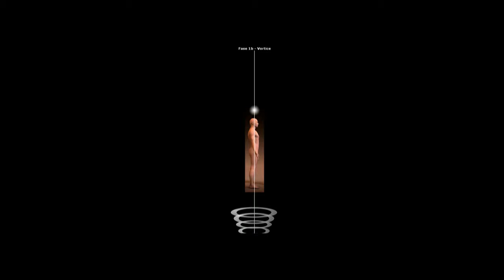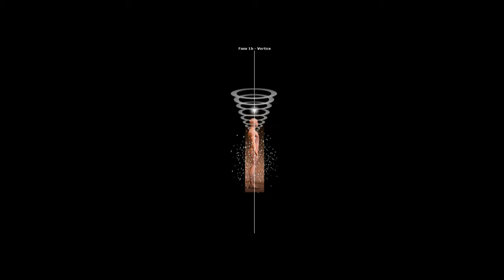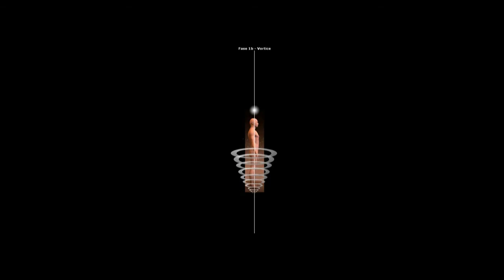Vortex used for Rainbow Bridge Clearing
The spiritual whirlwind is a tool of the Soul that can be invoked by you, the personality. Its basic use is to sweep loose debris from your aura. It can also be used to transmit energies of higher vibration from the Soul to the lower vehicles. The process of building the Central  Channel by using the Soul Star creates debris as it burns through emotional and mental thought forms clogging your channel. This debris needs to be removed from your aura at the close of any session that involves moving the Soul Star through the Central Channel. This is true whether you are building the Central Vertical Channel or widening it after you have completed building the Central Channel.

You can invoke the vortex by identifying as the Soul ( "I am the Soul") and  focusing your mind about 30 feet above your head and saying "In the wisdom of the Soul, I invoke the spiritual whirlwind." Visualize a spinning whirlwind of white light similar in shape to the funnel of a tornado. See the whirlwind rotating clockwise (from left to right if you live in the Northern hemisphere) as it moves downward through the aura. If you live in the Southern hemisphere visualize the spinning whirlwind rotating counter-clockwise (from right to left).  The tip or lowest point of the spiritual whirlwind follows the Central Channel. The color of the vortex is usually white. As the vortex sweeps through the aura it picks up loose debris floating in your aura from the clearing work and contacts from the environment and carries them deep into the earth, about 30 feet below the Earth Star, where they can be utilized by lower evolving life forms.  When it drops its load into the earth, it simply ceases to move and exist and disappears. A new whirlwind must be invoked by you. This process is continued for about five minutes or until you feel that your aura is clear. The size and speed of the vortex are controlled by the Soul. As the whirlwind sweeps debris out of your aura, it also fills it with the light of higher more rarified energies from the highest subplane of the lower mental, emotional, and physical etheric planes.